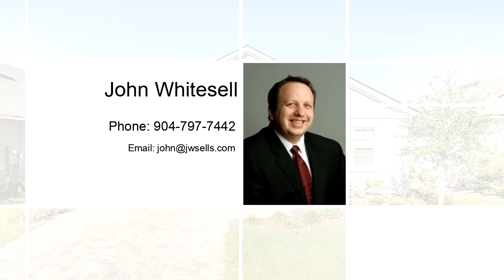Tour video of listing at 82 Quartz Place, Saint Augustine, FL 32086 - Residential for sale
No CDD fees! Located in St. Johns County just minutes away from historic St. Augustine, Treaty Park, beautiful beaches and I-95. Treaty Oaks offers the perfect mix of vibrant city life and lovely natural surroundings. Residents enjoy abundant amenities, including a clubhouse, pool and fitness center, as well as close proximity to Cobblestone Village.  This home has a welcome look  with a paver driveway and bright red front door.  Completely turn key and ready for new owners!  Once you step inside youll appreciate the wood look tiled floors in all the major areas.  Lots of bright natural light thru out  makes this a cheerful place to call home.  Youll enjoy all the storage space & there are 3 good sized bedrooms and an office with french doors.  The master bedroom has a large walk in closet and the master bath has double sinks and a large walk in shower.  Most of the square footage is in the kitchen and family room which allows plenty of space to spread out.  The kitchen is a chefs dream with lots of granite topped counter space, soft white 42" cabinets, subway tile back splash,  prep island and stainless steel appliances.  Outside theres a patio and the entire back yard is fenced in.  Why build when you can just move right in?

Bedrooms: 3
Bathrooms: 2
Square Feet: 1936
Price: $264,900